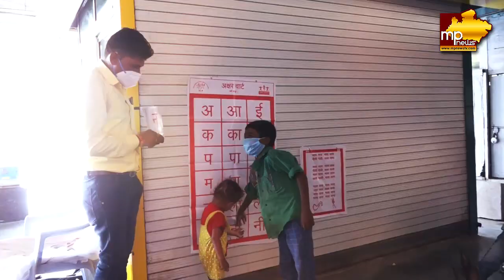इंदौर रेलवे स्टेशन पर प्लेटफाॅर्म स्कूल, खेल-खेल में पढ़ेंगे बच्चे! MP News Indore